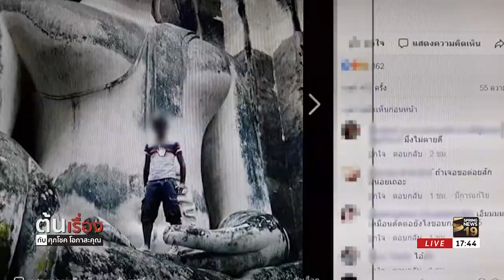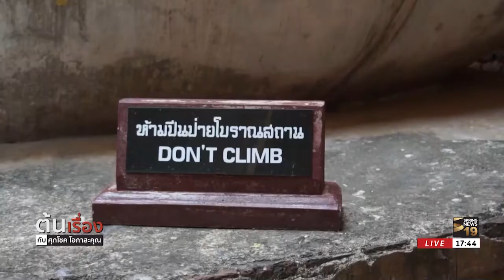โลกออนไลน์สาปแช่ง! ผู้ลบหลู่พระอจนะ วัดศรีชุม | 14 มี.ค. 61 | ต้นเรื่อง